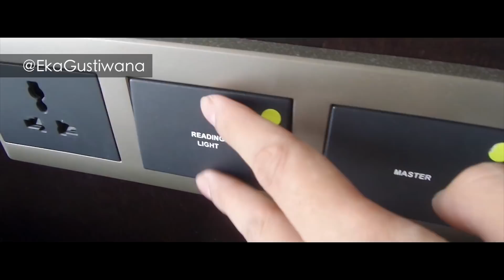EKA GUSTIWANA REWIND?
Kompilasi karya musik Eka Gustiwana (dan Weird Genius) di tahun 2017

Terima kasih buat semua subscriber setia saya yang selama ini senantiasa memberi ide, mengkritik, dan selalu berlomba pertamax. Tahun 2017 telah berakhir, tapi janji, 2018 bakal banyak hal yang lebih seru!

hello.ekagustiwana(at)gmail(dot)com